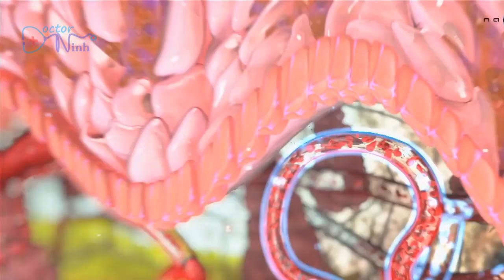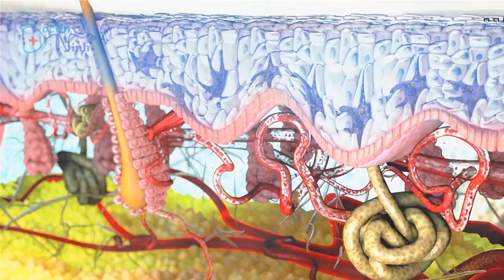Bác sỹ Ninh| Kiêng ăn gì trị Nám hiệu quả khi dùng kem trị nám facemax| Dinh dưỡng thẩm mỹ Dr Ninh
Foods for treatment melasma effective. Để trị nám hiểu quả, chúng ta cần biết nên kiêng và không cần phải kiêng thức ăn gì. Trong các video về Dinh dưỡng thẩm mỹ, Dr Ninh sẽ chia sẻ các kiến thức về dinh dưỡng ảnh hưởng tới các trị liệu thẩm mỹ, như chế độ dinh dưỡng thẩm mỹ, dinh dưỡng cho điều trị Nám, dinh dưỡng cho điều trị sẹo lõm, dinh dưỡng tăng sinh Collagen, dinh dưỡng và lão hóa da... Ngoài ra các bạn có thể đặt các câu hỏi về kem chống nắng, mỹ phẩm trị nám, kem trị nám facemax, bác sỹ Ninh sẽ chia sẻ tới các bạn những vấn đề này.